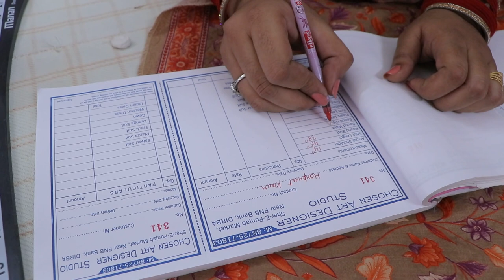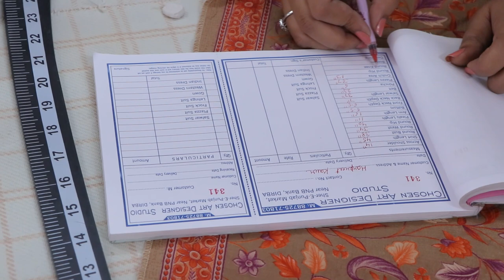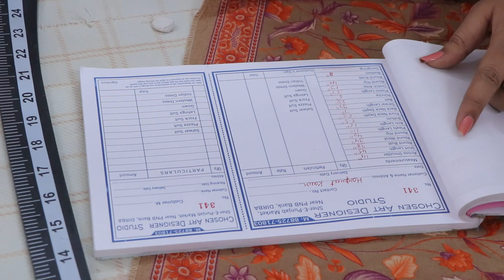PLAZZO SUIT CUTTING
CAD Studio here
online classes available
stitching
hand painting
hand work
machine embroidery